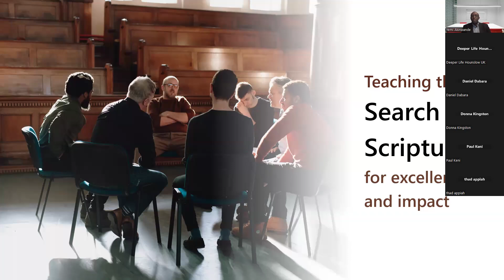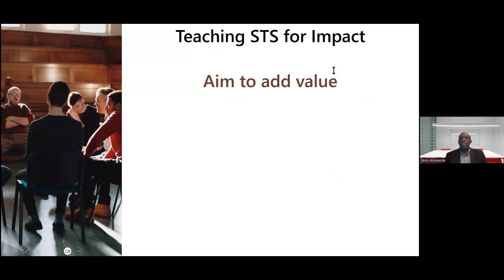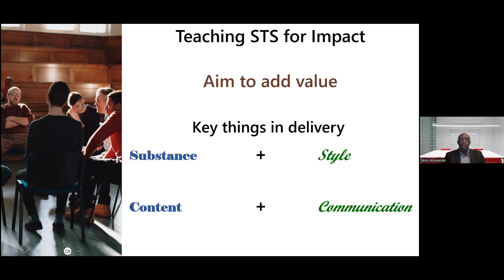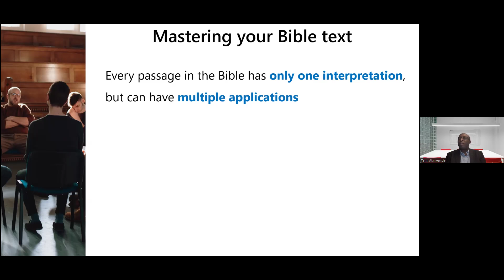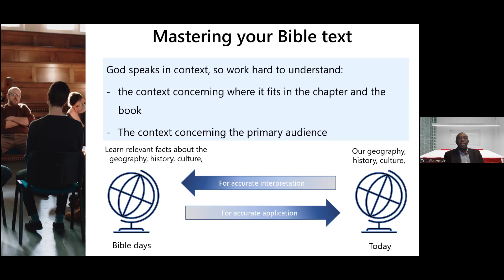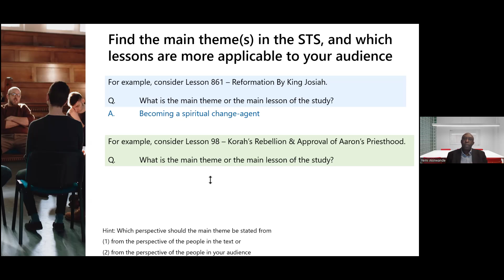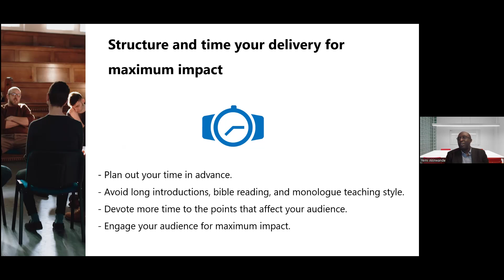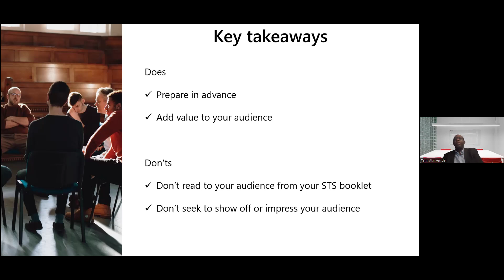Teaching 'Search the Scriptures' for Excellence and impact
What makes for great Sunday School teaching? How do you increase your impact on your audience?

- Master your text (the Bible passage and the Lesson)
- Find the main theme(s) that run through the text
- Understand your audience
- Set clear learning objectives for the teaching
- Structure and timing
- Start from common ground
- Develop good questioning techniques
- Recap on key takeaways